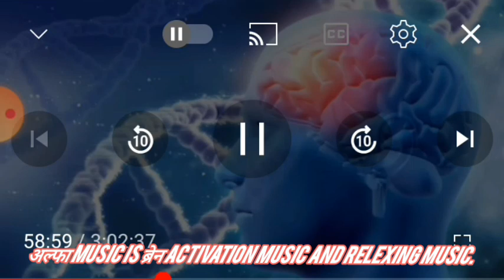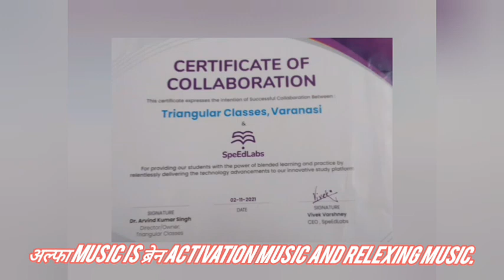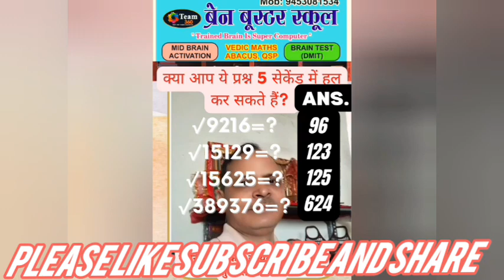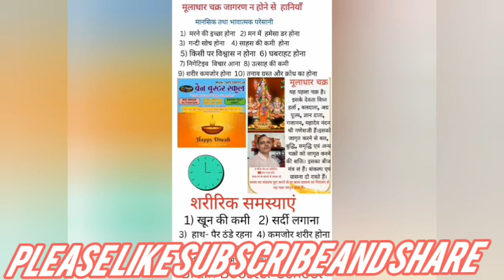Alpha music/Increase memory/boost memory/relax mind/to make healthy mind and body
@Alpha music/Increase memory/boost memory/relax mind/to make healthy mind and bodymid Brain Activation/dmit/abacus/QSR/vedic maths/Brain Training in Varanasi 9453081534
@BrainGymexercise&checking/dmic/mid brain activation/vedic maths/ brain training in varanasi
Nasik dhol with affermation/Mid brain activation /dmit/abacus/vedic maths/dynamic Memory /ESP/ QSP.Mid Brain Activation Cheking/Dmit/abacus/vedic maths/dynamic Memory& brain engeering/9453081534mid brain Activation Training in varanasi/dmit/abacus/ vedicmath@Triangular classes Brain Booster School Varanasi  /Nasic dhol/music/Exercise/DMIT/MBA/QSP।
Logo of Triangular classes Brain Booster School Varanasi/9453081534
pNow my custam url will reserved/Thanks/
sankalp, Anushasan and safalata me sambandh/dmit/mid brain activation/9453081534
How to success & happy in life? /Brain training/ Brain Booster School Varanasi/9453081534
सफलता और खुश होने के मूल मंत्र/ब्रेन बूस्टर स्कूल वराणसी 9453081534
Brain training workshop in Varanasi/
Important of Mathematics Mastery workshops for Teachers and Students/free DMIT/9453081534

How to away maths phobia? /brain training/Brain test/brain activation/maths mastery workshops/abacus
#100% results in maths after maths mastery workshops/dmit/brain activation program/vedic maths/abacus /NLP/QSR
maths mastery workshops/dmit Book | dmit | dmit test | dmit franchise | dmit counseling | dmit in India | dmit in schools

dmit
dmit test
madam sir today full episode
Midbrain activation

[7/1, 8:51 AM] Triangular Classes:

School Demo in Imperiar school Varanasi

[7/1, 10:52 AM] Triangular Classes:
Demo of Mid Brain Activation and dynamic memory workshop

School demo in sunflower school Varanasi

Efect of Lockdown on student brain.

Why is brain training important in school

Maths phobia ko kaise dur karen?

Maths Mastary workshops

dmit
dmit counselling

Digit DEMO

School Seminars

360 Degree Change Transformation Pvt. Ltd.

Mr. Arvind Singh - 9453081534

Contact Address:  hariom nagar,bhu,varanasi 221005

of mid brain activation/dmit/abacus/third eye activation/पीनियल ग्लैंड जागृत/vedic maths